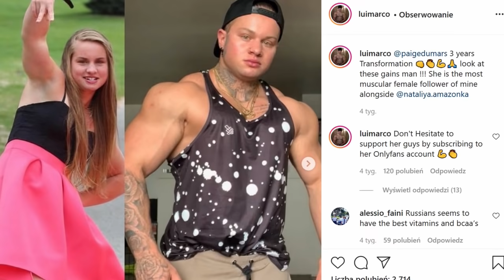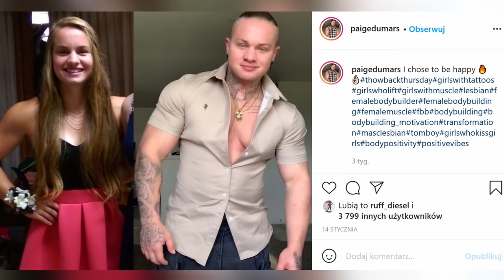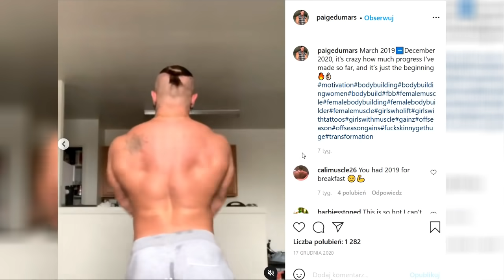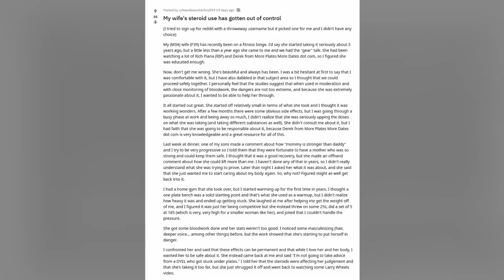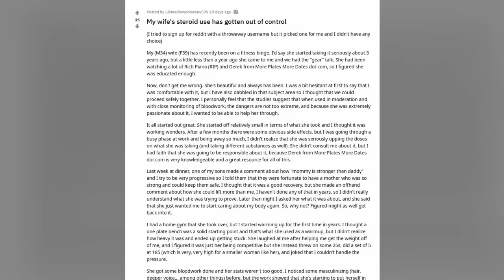Weszła Na Towar i Nazwała Męża CHUCHREM!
W materiale przedstawiam przemiany kobiet na towarze.